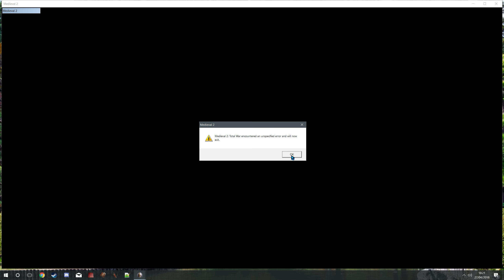TATW: Divide & Conquer V2, Adûnâim - 23, Crossbow-ex-machina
I am the Leader of the team behind Divide and Conquer so hopefully these Let's Plays will be a tad more informative than usual! The game is Medieval 2 Total War: The Kingdoms Expansion with the mod 'Third Age Total War' and the submod Divide and Conquer V2.